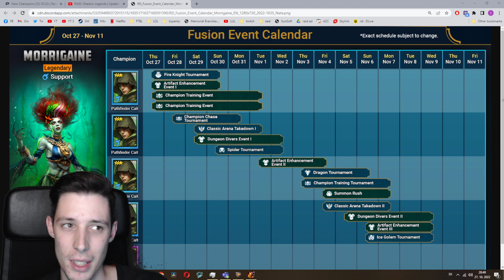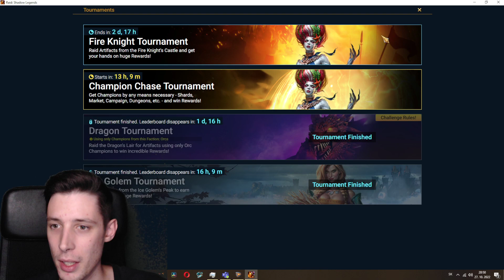MORRIGAINE | TOP alebo TROP?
Pripojte sa do klubu jeleňákov a môžete ma tak podporiť:
- tu nájdeš discord, twitch aj ostatné moje siete